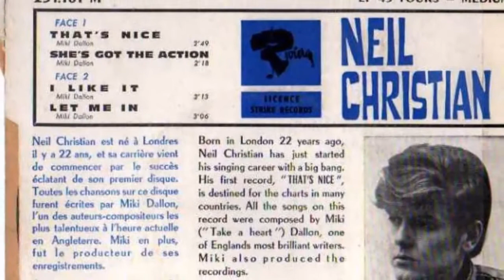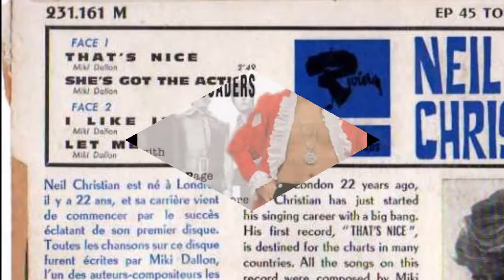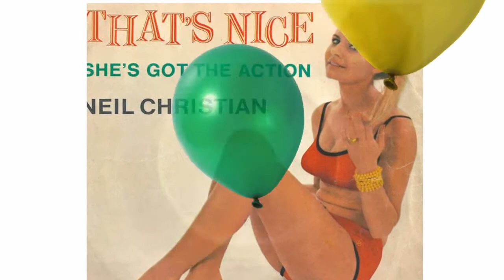Neil Christian - Let Me In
+++ E.P Track From 1966 +++
Neil Christian, born Christopher Tidmarsh had a solo hit single in 1966, when "That's Nice", reached Number 16 in the UK Singles Chart. He remains, however, a one-hit wonder. Follow-up singles "Oops" and "Two at a Time" never reached the charts.